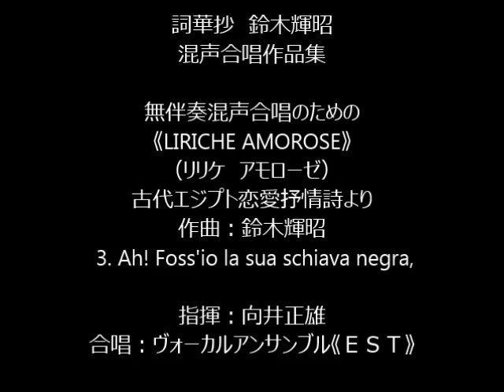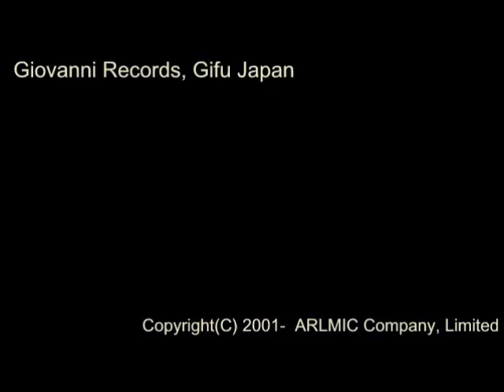3. Ah! Foss'io la sua schiava negra, - 無伴奏混声合唱のための 《LIRICHE AMOROSE》（リリケ アモローゼ） 作曲：鈴木輝昭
無伴奏混声合唱のための　《LIRICHE AMOROSE》（リリケ　アモローゼ） 古代エジプト恋愛抒情詩より　　作曲：鈴木輝昭

3. Ah! Foss'io la sua schiava negra,

指揮：向井正雄
合唱：ヴォーカルアンサンブル《ＥＳＴ》

[CD] 詞華抄　鈴木輝昭　混声合唱作品集    (Track03)